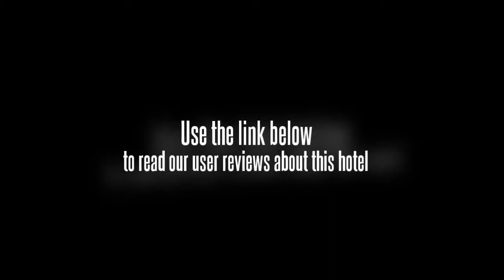Sea View Garden Hotel Tianjin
Seaview Garden Hotel is a 4 star business hotel which is located near the city center of Tianjin, traffic is very convenient, 6 kilometers to city center, 3 kilometers to International Expo Center. In the 13-floors building, there are totally 142 guest rooms, such as cozy rooms, deluxe suite, business rooms, etc. Guest can enjoy free internet access, Chinese newspaper, gym of free use and 2 bottle of mineral water. There are modern facilities in the guest room as satellite TV set, IDD, DDD, multi choice mini bar, writing desk and chair, and well decorated bathroom. 2 professional conference centers always attend large meetings. there are Chinese and Western restaurant in hotel, which supplies traditional delicious Chinese food, cooked by famous cooks. fitness and recreation center supply beauty salon, gym, chess, sauna, massage, KTV, table tennis, etc. Welcome to our hotel. Customers should check in before 18:00 on the arrival date. Valid credit card is required to guarantee the booking. Cancel 3 days prior to arrival date through original booking agent or internet channel to avoid penalty of 1 room night No-show fee. Direct cancellation request by phone or fax will NOT be accepted. Early check-out charge-A charge may apply. Late check-out condition if customer checks out between 12 noon and 18pm-half of the daily room rate will be charged, if one checks out after 18pm-the whole day room rate will be charged. During some big events or peak time, the hotel may need the whole room rate as prepayment and hotel will not accept any cancellation, modification and no-show after the booking, or the whole deposit will not be refunded by hotel. Parking